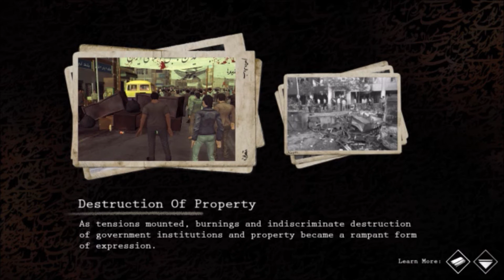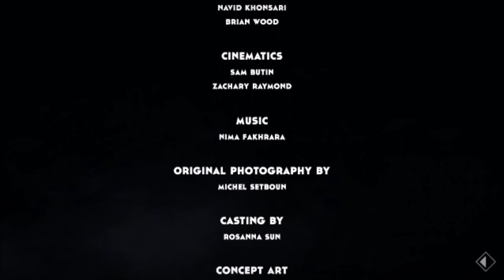1979 Revolution: Black Friday [P4 (FINAL)] Jom'e-ye Siyāh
This was definitely a very interesting game, albeit with a rather abrupt ending.